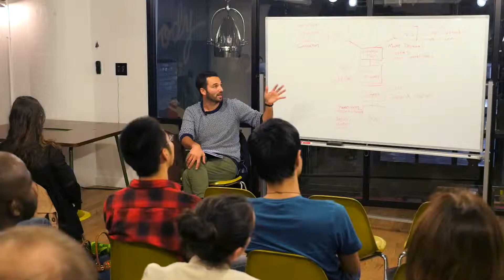Jamie Hodari: "Fundraising"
Columbia Startup Lab Programming